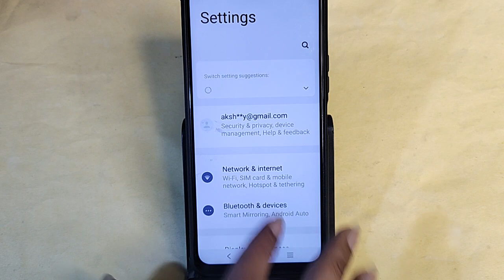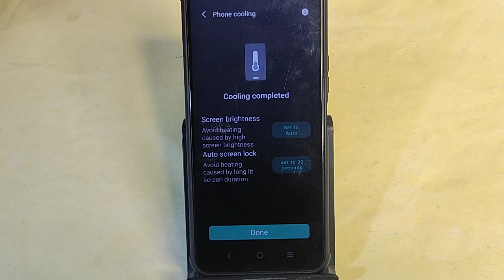overheating phone solution Vivo Y200 5G, How to fix Hanging problem in Vivo Y200 5G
Best powerful CPU under 10k

60-Inch Tripod with Bag

7 Socket 6A Extension Board